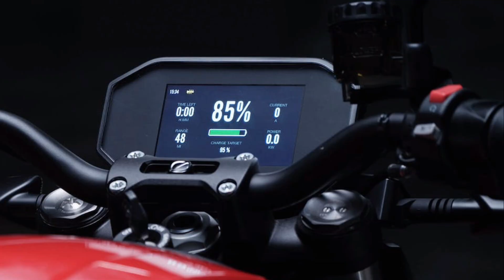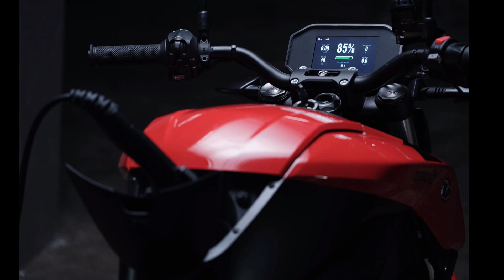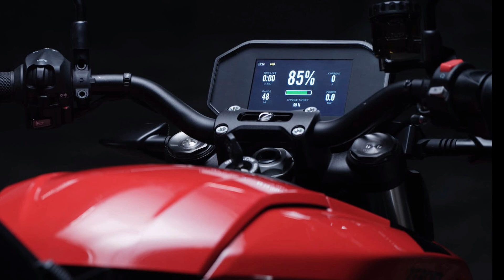First Hero Electric Bikes Launch Soon in India🔥|| Hero & Zero Motorcycle Partnership😍Hero Electric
Hello Guy's,
                Sab se Pehle to aap sabhi ka humare ish YouTube Channel RV AUTOMOBILE me swagat hai. Main ish video me First Hero Electric Bikes Launch Soon in India || Hero & Zero Motorcycle Partnership Hero Electric  All details here To please aap log ye video pura last tak dhek ye ga Aur agar Aap ko ishi trah Bike or Scooter se related information chaiye to aap hamare ish Channel RV AUTOMOBILE ko Subscribe v kar ke rakh ligiye.

3.5mm to Type C cables
Bike flag

About this video:
Video Credit  :-
Image Credit :-